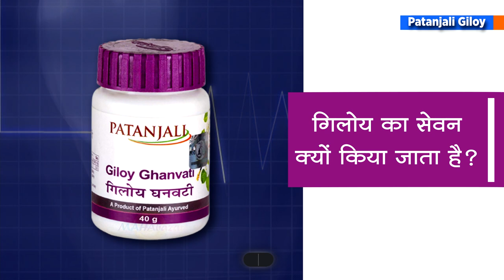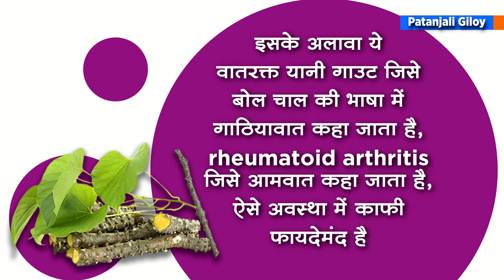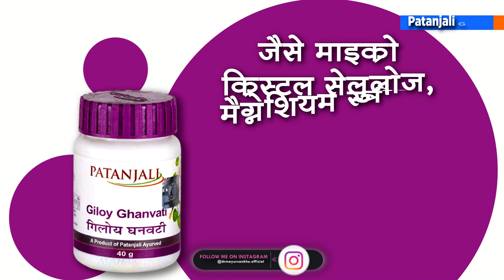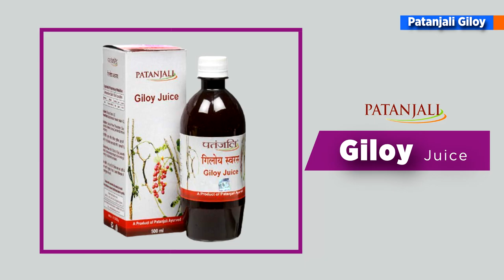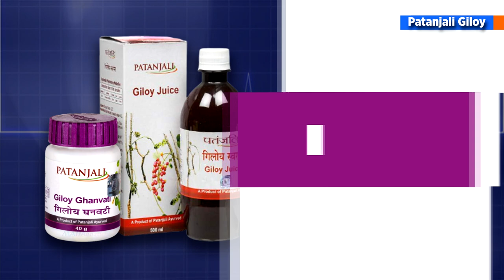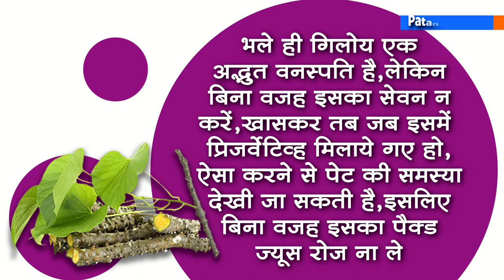Giloy Ke Fayde | Patanjali Giloy Ghanavati and Giloy Juice: Usage, Benefits & Side Effects | Review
🔔 Stay updated!

Timestamp
00:07​ - Patanjali giloy ghanavati and giloy juice intro
00:44 - Giloy speciality, usage & benefit
01:47 - Patanjali giloy ghanavati speciality, usage & benefit
03:03 - Patanjali giloy juice speciality, usage & benefit
03:38 - when to take paatanjali giloy ghanavati and giloy juice dosage
04:53 - Patanjali giloy ghanavati and giloy juice dosage